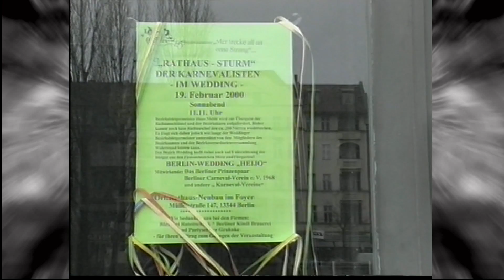Berlin Wedding BCV Carneval 2000